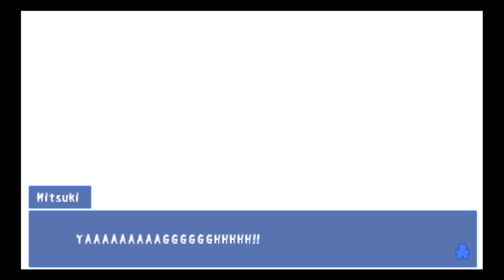Corpse Party BLIND Chapter 3 part 1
I forgot to unmute my mic for the first few minutes because I'm an idiot. 4Head. And then at the end I drop a million billion frames, YAY COMCAST!

Yuka is too precious for this world, we're gonna protect her AT ALL COSTS! (even if Satoshi has to crap himself in fear again) -- Watch live